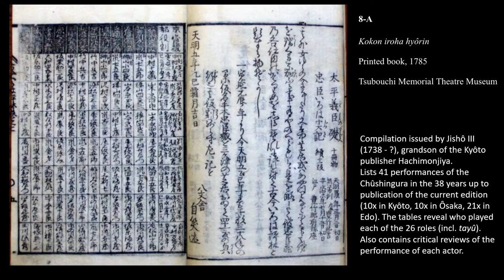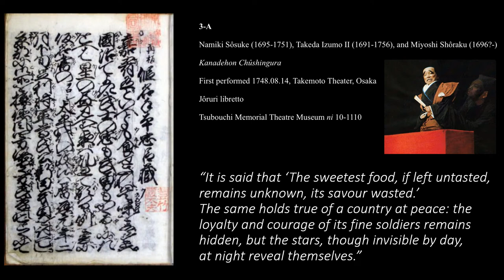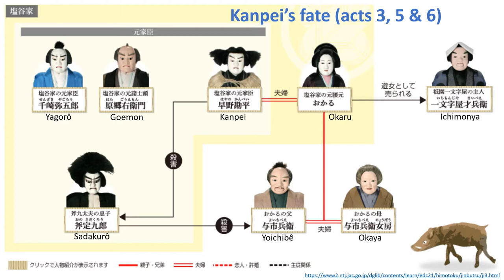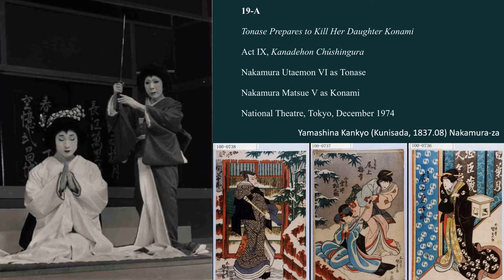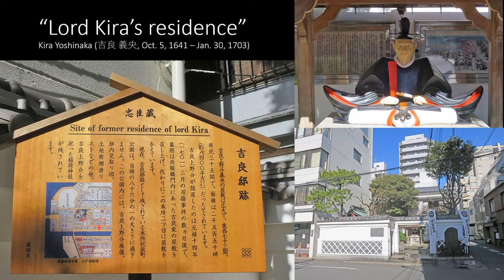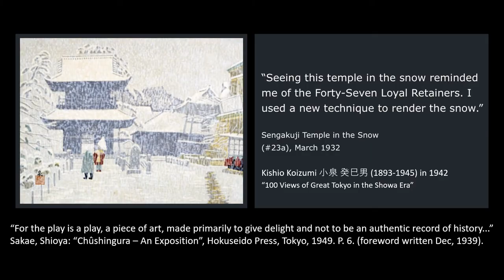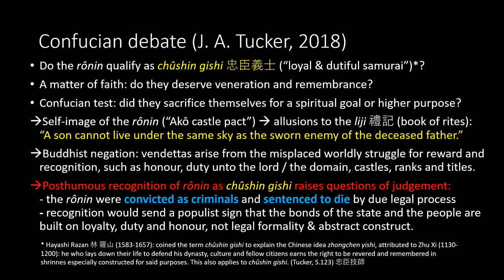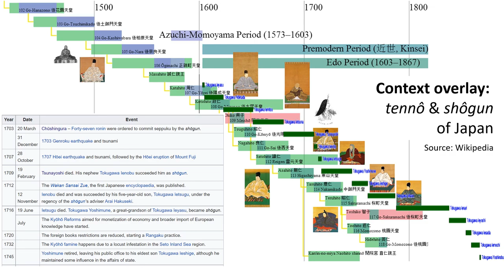Chushingura (English voice-over) 20220606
Upload of a manually edited Microsoft Word machine translation of my talk of 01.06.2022. Post-edits marked red